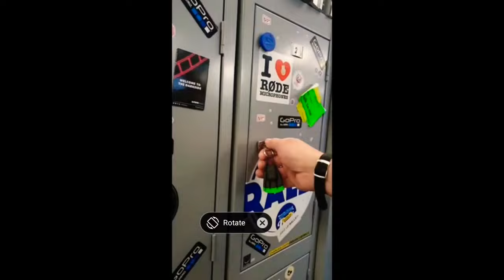doors making smooth jazz ft air conditioner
door impersonated miles Davis, broken air conditioner jazz..